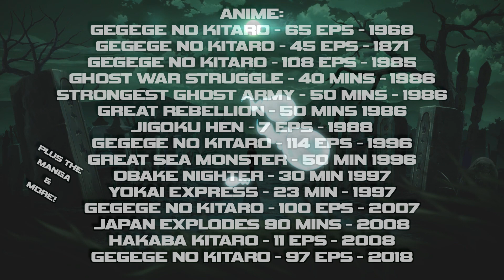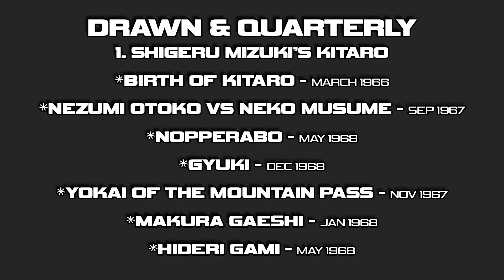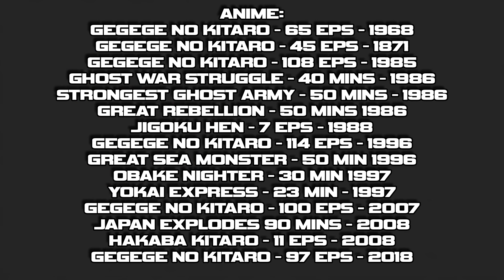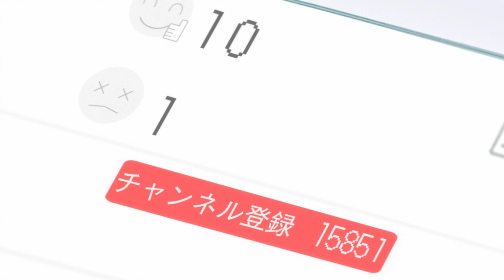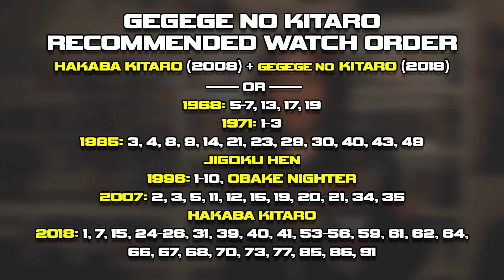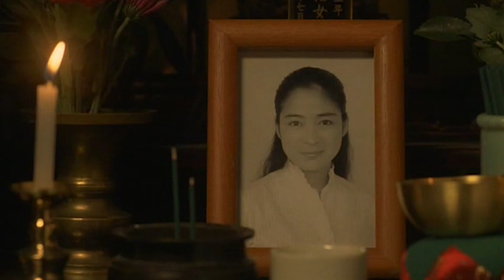What is GeGeGe no Kitaro? Beginners Guide & Watch Order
Today's video covers the GeGeGe no Kitaro franchise, simplifying things for beginners and providing a simple watch order. Kitaro is a variety show focusing on Japanese spirits, monsters, and folktales. These mostly self-contained episodes are divided into comedic, mysterious, spooky, moral, and action-oriented experiences. Although fights are frequent, I rarely felt it was the point of the episode, and many battles are won quickly, as clever writing is paramount. Our heroes ward off swarms of eyes by burning incense and chopping onions, reflecting their magic with a mirror, or tricking a yokai into defeating himself, just as an example.

If you enjoy these videos, please consider supporting so I can continue making them.

00:00 What is GeGeGe no Kitaro?
01:58 History & Hakaba Kitaro Manga
03:44 Hakaba Kitaro Anime 2008
04:23 GeGeGe no Kitaro Manga
07:07 Differences between anime
07:25 1968 Series
07:58 1971 Series
08:49 1985 Series
12:51 Ghost War Struggle
13:18 The Strongest Army
13:44 The Great Rebellion
13:53 The problem with action saturation
16:15 1996 Series
17:28 The Giant Sea Monster
18:19 Obake Nighter
19:14 Yokai Express
19:35 2007 Series
22:14 Nippon Bakuretsu
22:38 2018 Series
28:47 Watch Order
30:04 Other Recommended Media
33:01 Conclusion